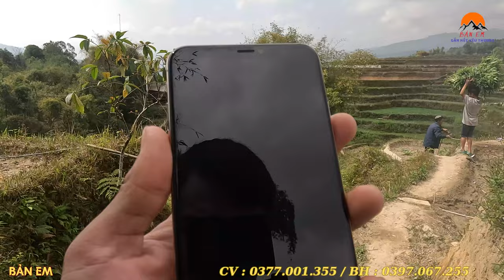Ngỡ Ngàng Khi Nghe Em Quân Nói Sắp Làm Trạng Vương ,Liệu Điều Đó Có Sảy Ra không ???